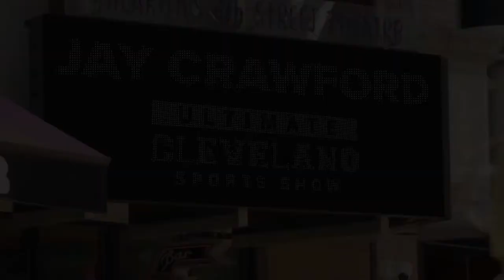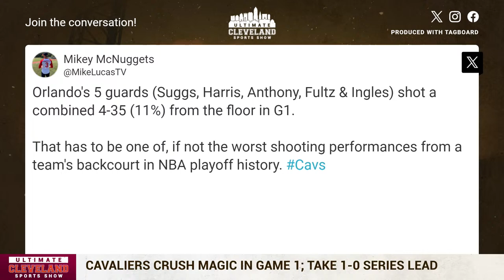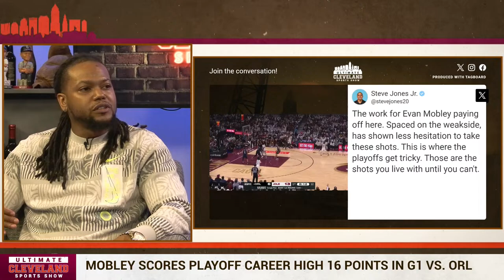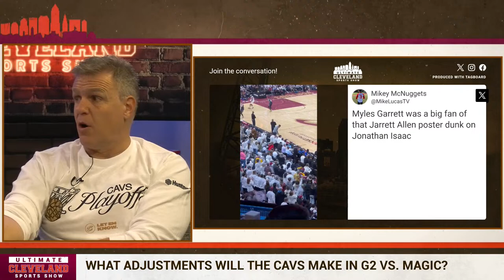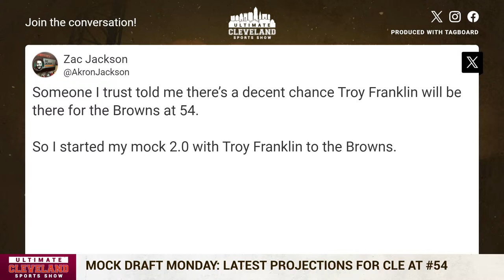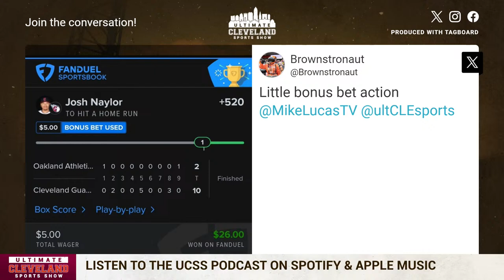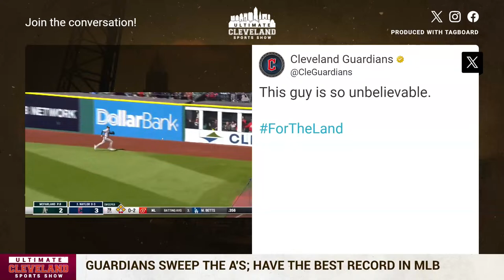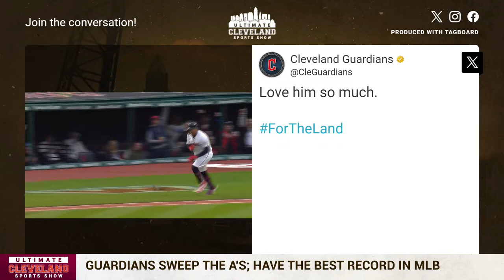Cleveland Cavaliers vs. Orlando Magic Game 2 Preview + the Cleveland Guardians continue to DOMINATE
The Cleveland Cavaliers crushed the Orlando Magic in Game 1 of their Eastern Conference Playoff series, winning 97-83. But can Donovan Mitchell and company do it again?

The UCSS guys break down and preview a crucial Game 2 matchup set for tonight at Rocket Mortgage Fieldhouse, where Evan Mobley hit two big 3s less than 48 hours ago.

The Cleveland Guardians are dominating everyone right now, and after a weekend sweep of the Oakland A's, have the best record in all of baseball. Josh Naylor, Will Brennan and stellar bullpen pitching stole the show this weekend as Stephen Vogt's young squad just keeps winning baseball games.

Dane Brugler, The Athletic's NFL Draft expert, makes his annual appearance on UCSS to help us get ready for this week's draft. The Cleveland Browns aren't on the clock until pick 54, but if anyone knows what the team will do, it's Dane Brugler.